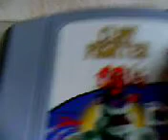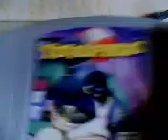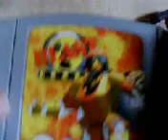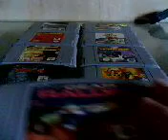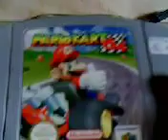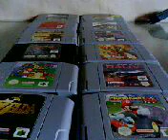Nintendo 64 Spiele Sammlung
Die gehört meinen Kumpel Flo(rian) also viel spaß aber ich kaufe sie mir bald und soo...